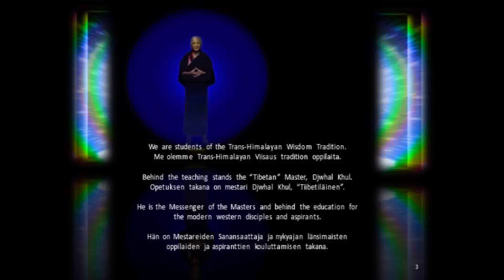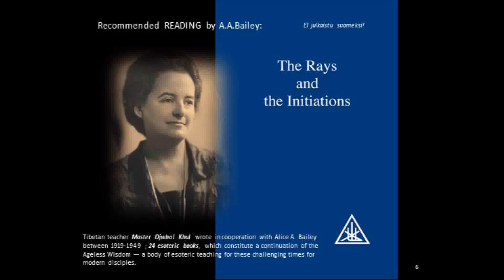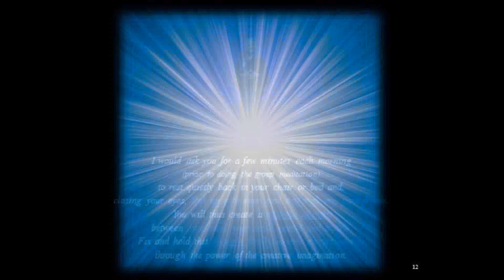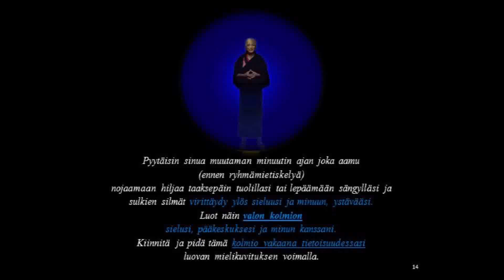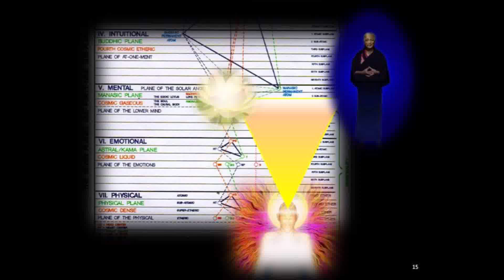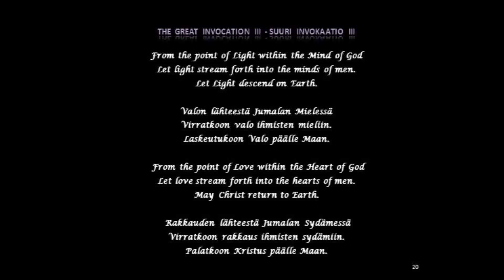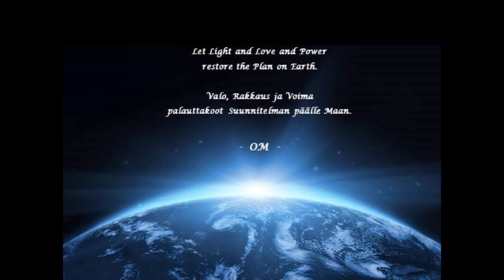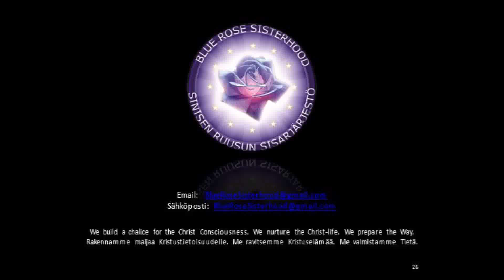2017 ASK Triangles Meditation - 01Mar2017